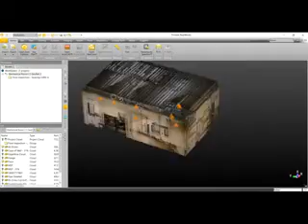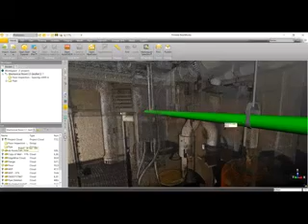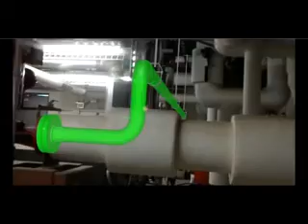3D Scanning to Microsoft HoloLens Workflow Time Lapse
We've got you covered throughout your entire workflow, in the office and in the field. Check out how you can fit new pipe using Trimble RealWorks and Trimble SysQue, and then view it live, in the real world, in this 3D Scanning to Microsoft HoloLens workflow time-lapse.

Want to improve your workflow? BuildingPoint can help. For more information on Trimble RealWorks, please